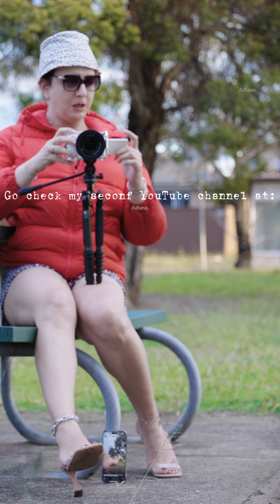Lady Angela Athena talking about her passion for toe rings and anklets!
Join Lady Angela Athena as she shares her passion for toe rings and discusses why she loves to accessorize her toes with stylish rings. Whether you're a fan of sandals, high heels, or just love to accessorize, you'll enjoy hearing about Lady Angela Athena's favorite toe ring shopping experiences!
My second YouTube channel: @GoddessAthena19